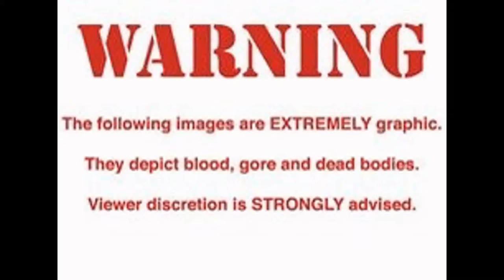Creepypasta Jeff the killer fanart(read description)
I give all the credit to all the owners of the art thanks 4 watching!😊